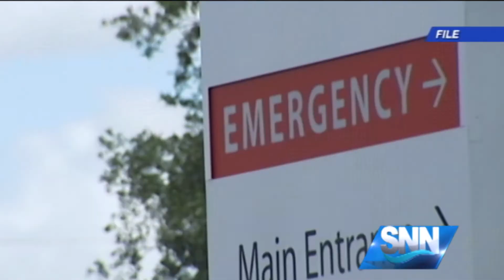SNN: Feud Continues Over Health Services In South Sarasota